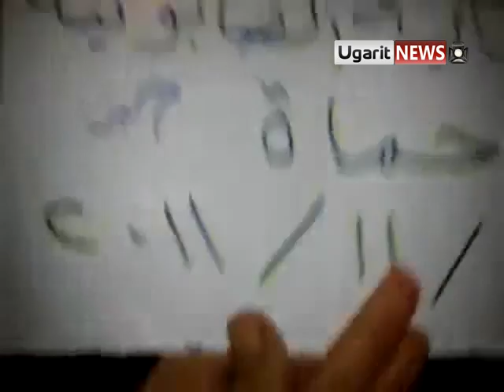2 11 Hama أوغاريت حماة حي الصابونية , مظاهرة مسائية رداً على الجامعة العربية